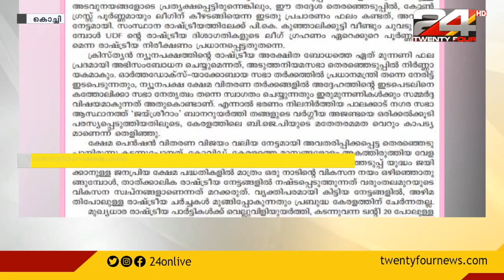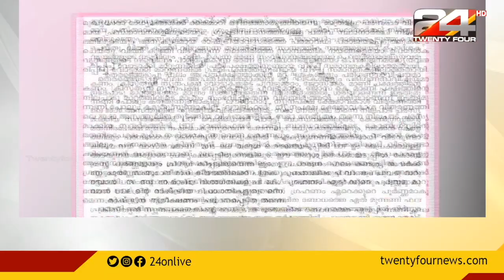യുഡിഎഫിനെ വിമർശിച്ച് സത്യദീപത്തിൽ ലേഖനം